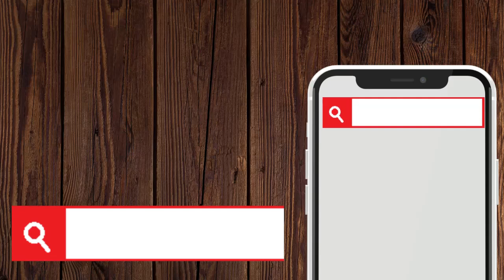ঠাকুর বাড়ির স্টাইলে নিরামিষ পনির চানা মশলা | Paneer Kabli Cholar Recipe In Bengali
Other Quaries :-

chole recipe
chole recipe in hindi
paneer recipe
chole paneer recipe
chole chana recipe
chole paneer
kadai chole recipe
chole paneer masala
punjabi chole bhature recipe
chana masala recipe in bengali
chole masala recipe
easy chole recipe
chole paneer ki sabji
paneer chole recipe
paneer chole ki recipe
chole masala
chole bhature paneer recipe
paneer recipes